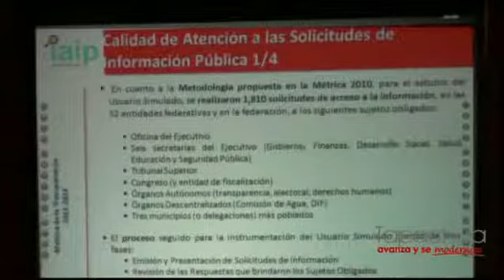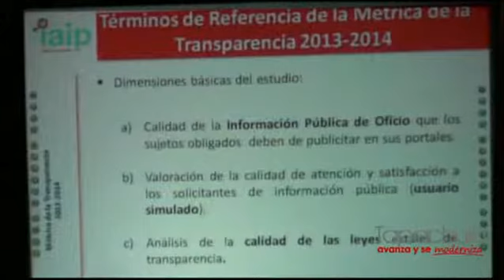Capacitan a funcionarios municipales en materia de transparencia y rendición de cuentas